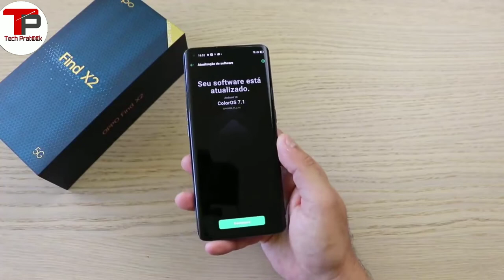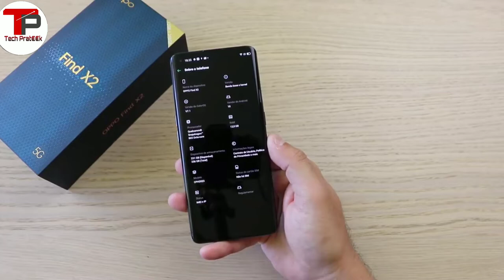Hindi || OPPO Find X2 UNBOXING & First Look ⚡⚡ || Oppo Find X2 Premium FLAGSHIP Smartphone 🔥 2020🔥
Hey guys 👋, iss video mein maine aapse OPPO Find X2  ke baare mein baat ki hai aur share ki hai isi Oppo Find X2  Smartphone ki unboxing aur ek first look. OPPO Find X2 ek flagship phone hai, jisko Snapdragon 865 Processor ke saath aane wala jaha 5G bhi available hai aur saath mein hai 12GB LPDDR5 RAM aur 256GB UFS3.0 Storage. Oppo Find X2 P mein hai 6.7x" ka QHD+ 120Hz OLED Display. Oppo Find X2  mein ek Triple rear Camera setup hai jaha hai 48MP Primary + 12MP Ultrawide/Macro + 13MP telephoto Camera jaha hai 5x hybrid zoom aur 20x digital zoom. OPPO Find X2  mein 32MP ka Selfie camera hai aur saath mein 4200mAh ki battery hai SuperVOOC 2.0 65W charging ke saath mein. Oppo ne Find X2 aur FInd X2 Pro dono ko India mein launch kar diya hai halanki abhi Find X2 Pro ki Pricing Oppo ne reveal nahi ki hai. Yaha yeh Oppo Find X2  phone aap mein se kisi ek viewer ko mil sakta hai hai is giveaway contest mein. Mujhe yakeen hai ki aapko Oppo Find X2   ki yeh unboxing aur First Look video pasand aayegi.

Tech Prateek